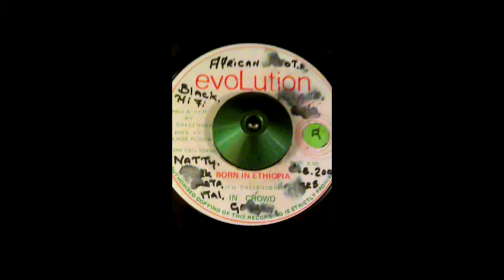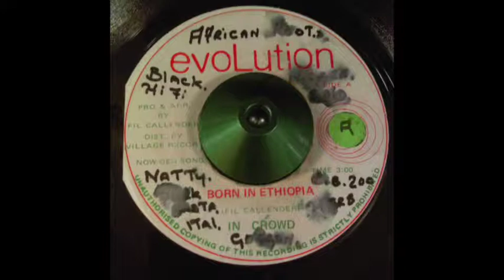In Crowd ‎– Born In Ethiopia & Ethiopa version (Evolution) 1978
Producer, Arranged and Written by  Fil Callender